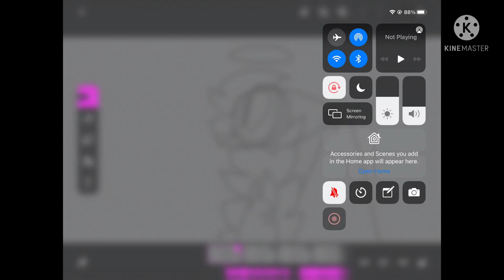Let us adore you - (unfinished) - read desc before commenting (probably going to delete soon)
Hey snxwflakes I just wanted to say that it’s planned to be an animatic (which is basically an animation meme but in it’s in sketch form) when it’s finished so expect it to be a sketch animatic ok I just wanted to tell you so you don’t comment on the finished version “yOU DiDn’T fINIsH iT yET 😡😡😡😡😡😡” The reason why it’s an animatic is because I don’t like what the finished version of my art style looks like but anyway I hope y’all have a great day ok 😌

Characters used: Smol confused bean - Luna (she doesn’t have eyelashes because I forgot to put them there)
tall lookin wolf - Regina (yes I did search it up but I did because I couldn’t think of a good name)

Description of the meme: It’s not there yet because if I did put a desc then that would be technically a spoiler so hehehe boi 😈

Discord (no posts yet because no one’s there yet)
Tumblr (old posts only but not very active at the moment)